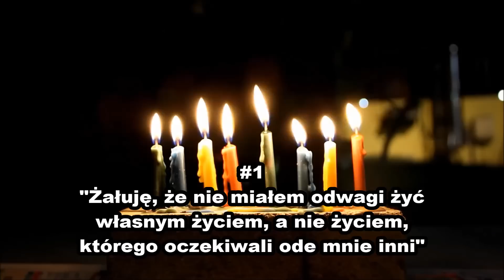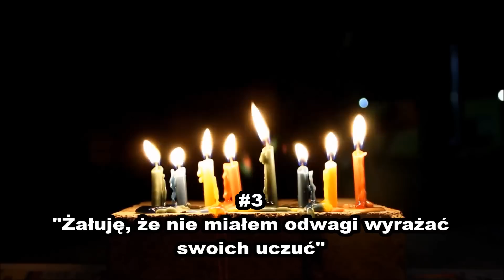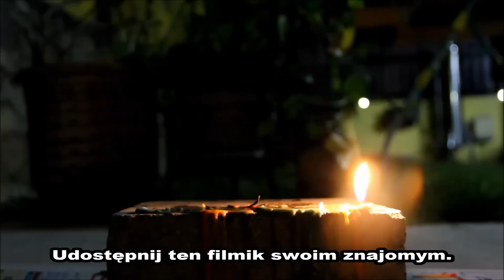5 rzeczy, których ludzie najbardziej żałują przed śmiercią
Gdybyś chciał/chciała wesprzeć moją pracę to proszę przelej dowolną kwotę na podany niżej rachunek, w tytule wpisując DAROWIZNA. Zebrane środki umożliwią mi dalsze tworzenie nagrań. Dziękuję i pozdrawiam serdecznie:)

ING 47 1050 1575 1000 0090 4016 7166

Pielęgniarka hospicjum Bronnie Ware rozmawiała ze swoimi pacjentami, których od śmierci dzieliły już tylko tygodnie. Pytani czego żałują najbardziej, mówili zwykle o podobnych sprawach.

Oto lista "5 rzeczy, których ludzie żałują najbardziej przed śmiercią".

#1 "Żałuję, że nie miałem odwagi żyć własnym życiem, a nie życiem, którego oczekiwali ode mnie inni"

#2 "Żałuję, że pracowałem tak ciężko"

#3 "Żałuję, że nie miałem odwagi wyrażać swoich uczuć"

#4 "Żałuję, że nie utrzymywałem kontaktu z przyjaciółmi"

#5 "Żałuję, że nie pozwoliłem sobie być szczęśliwszym"